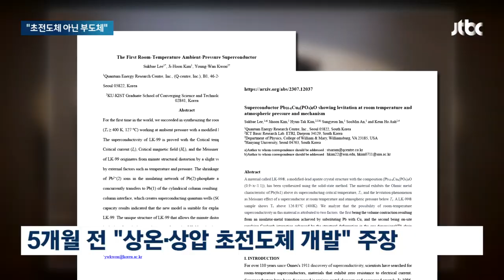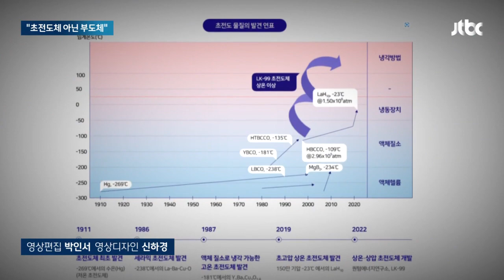"상온 초전도체 근거 전혀 없어"…LK-99 연구소는 '묵묵부답' / JTBC 뉴스룸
지난 여름, 국내 연구진이 '상온 초전도체'를 발견했다고 주장하면서, 이게 진짜라면 꿈의 물질이 등장한 거라며 과학계부터 주식시장까지 들썩였습니다. 그러나 학계 검증 결과 이 물질은 초전도체로 볼 근거가 전혀 없다는 결론이 나왔습니다.